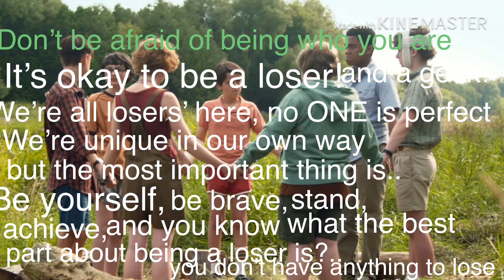A message to my beautiful subscribers 🎈❤️🖤